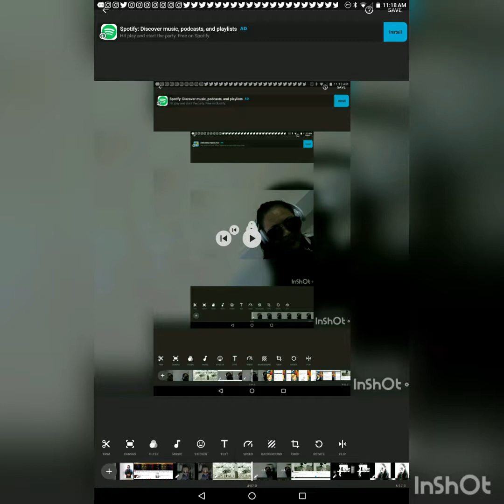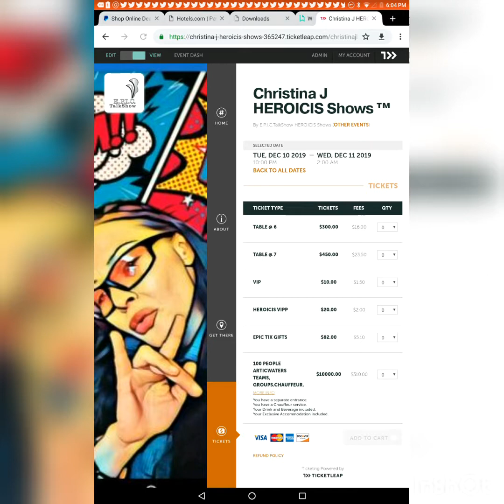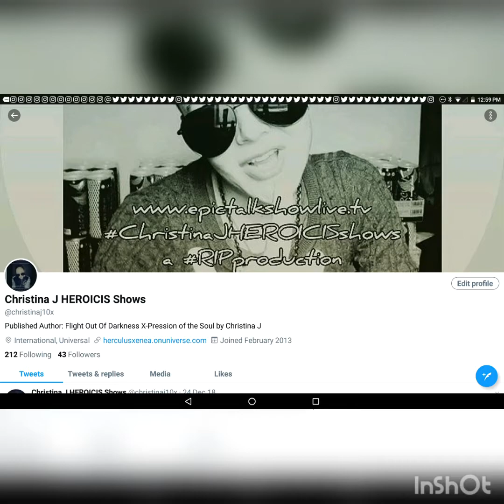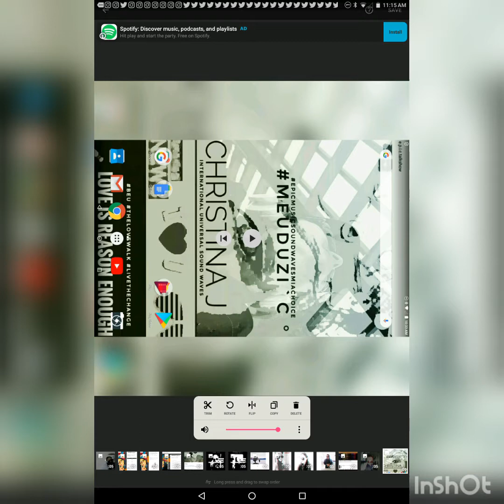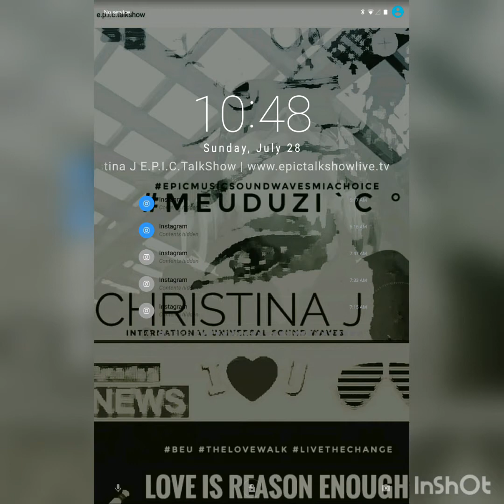R I P Christina J HEROICIS Shows ™ Intro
Christina J HEROICIS Shows ™ Author of the International Universal TRUTH Book, Flight Out Of Darkness X-Pression of the Soul by Christina J

INTRO.
Q to the A
A R I P production
RAD.IMPULSE.PRESENT.